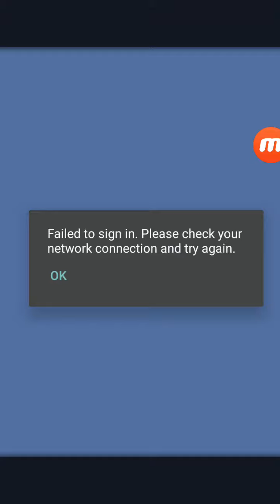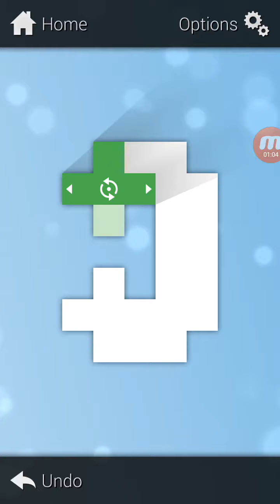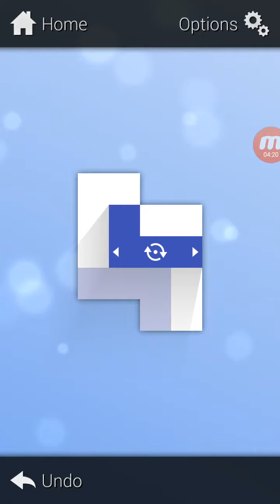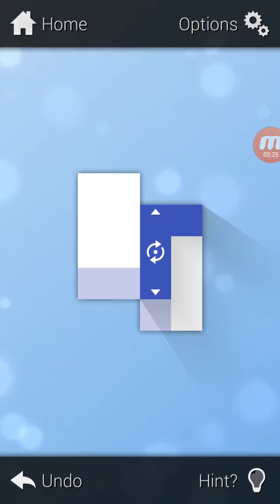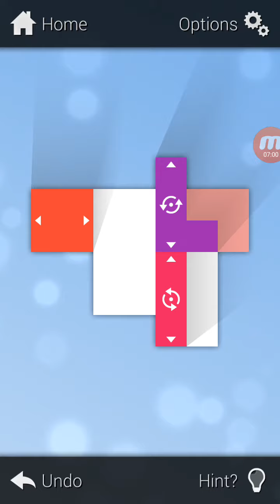Piece Out - by Kumobius | Android Gameplay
Piece Out

Kumobius

Description
Exercise a piece of your mind while you exercise peace of mind as you flip, slide and spin to untangle puzzles in Piece Out — a new innovative puzzle game from the creators of hit games DUET and Basket Fall.

Simple Rules
• Slide to move
• Tap to rotate or flip!

Packed with puzzles!
• Over 700 puzzles!
• Plus, a new puzzle every day!

Just Relax and Solve
• There's no time limit and zero pressure — just some blocks and your brain.
• Stuck? Hints are available for every puzzle.